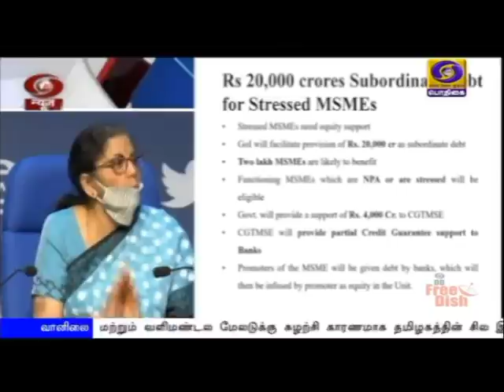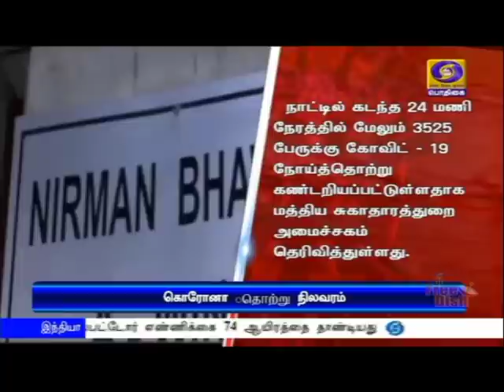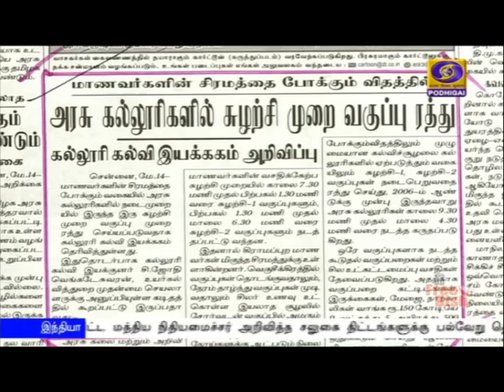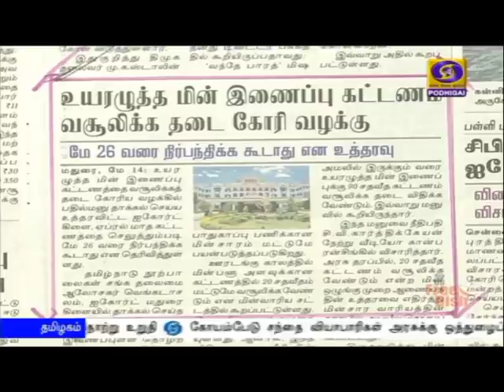பொதிகை காலை 8.00 மணி செய்திகள் [14.05.2020]PodhigaiTamilNews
சிறு, குறு, நடுத்தர தொழில்களுக்கு மூன்று லட்சம் கோடி ரூபாய் பிணையில்லா கடன் - நான்கு ஆண்டு கடனுக்கு தவணை செலுத்த 12 மாத கால அவகாசம் உள்ளிட்ட பல்வேறு பொருளாதார மேம்பாட்டு திட்டங்களை அறிவித்தார்  நிதியமைச்சர் நிர்மலா சீதாராமன்.

சிறு, குறு தொழில் நிறுவனங்கள் மேம்பாட்டிற்கு நிதியமைச்சர் நிர்மலா சீத்தாராமன் அறிவித்துள்ள  சலுகை திட்டங்களால்  நாட்டில் பணப்புழக்கம் அதிகரிக்கும் - பிரதமர் நரேந்திர மோதி பாராட்டு.

தொழில் நிறுவனங்களின் மேம்பாடு உள்ளிட்ட மத்திய நிதியமைச்சர் அறிவித்த சலுகை திட்டங்களுக்கு பல்வேறு தொழில் அமைப்புகள் வரவேற்பு.Visit : TamilNews - Doordarshan